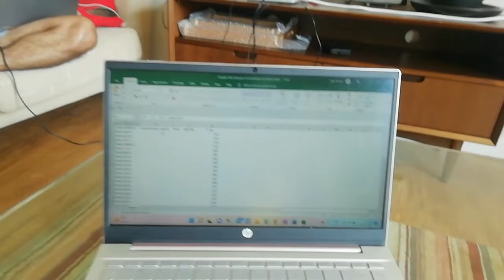Mothers Day Special.....First time Maa jse rotiyaa bnane ki kaushish😍...... Having Homesickness